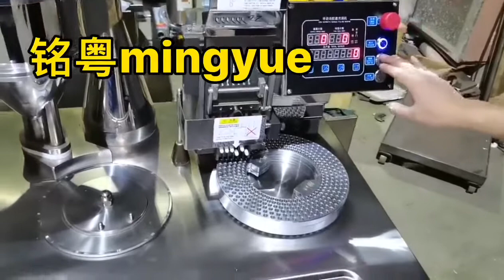2021 hot selling semi automatic #0 #00 capsules filler machine Capsule Filling Machines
2021 hot selling semi automatic #0 #00 capsules filler machine Capsule Filling Machines
Guangzhou Mingyue Packaging Machinery Co.ltd.